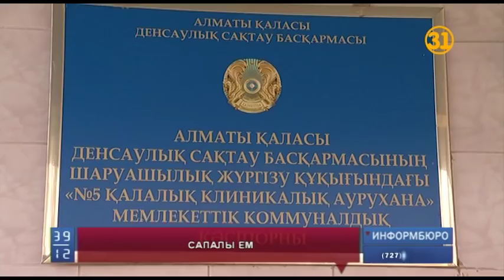Сапалы ем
Алматы қаласындағы нөмірі 5 клиникалық аурухана қабылдау бөлімінде науқастарға көмек көрсетудің электронды жүйесін енгізді. Бұл жаңашылдық науқастардың уақытын үнемдеуге және медициналық көмектің сапасын арттыруға мүмкіндік беріп отыр.